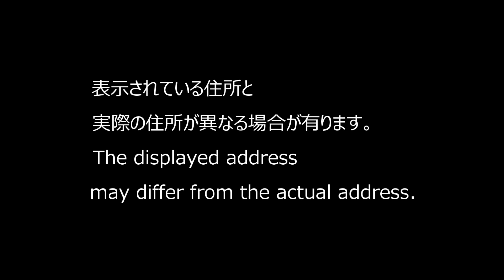23/04/11 愛知県名古屋地下鉄 大須観音駅周辺 Nagoya Subway Osu Kannon Station around (Aichi Prefecture in Japan)